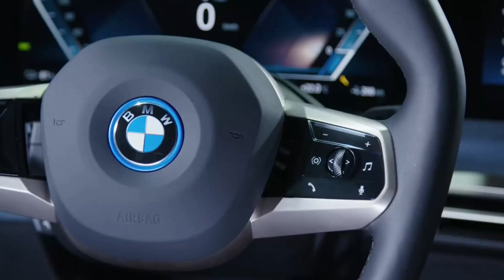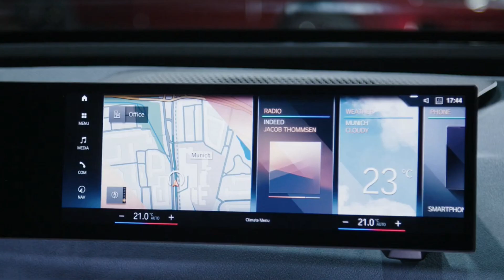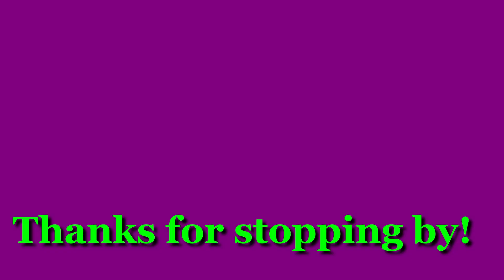2022 BMW iX. The best all electric SUV? ready to take on audi e-tron, mercedes eqc, & tesla model x.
2022 BMW iX. The best all electric SUV? ready to take on audi e-tron, mercedes eqc, & tesla model x.

2022 BMW iX (overview)

Based on the Vision iNext concept that BMW showed back in fall 2018, the production 2022 iX will be the brand's first all-electric compact SUV—and it's shaping up to be mighty compelling. BMW says the iX should go on sale in early 2022 and offer an electric driving range of at about 300 miles per charge. Two electric motors provide full-time all-wheel drive, and carbon-fiber-reinforced plastic body panels help save weight. The iX's cabin appears to be quite spacious with plenty of modern technology features on display, including a slick curved digital instrument panel screen. When the iX reaches U.S. dealerships, it will find itself competing with rivals such as the Audi e-tron, the Mercedes-Benz EQC, the Tesla Model X, and the upcoming Rivian R1S.

2022 BMW iX price. $70,000 (est)

BMW has not released any information about the iX's available trim levels, nor has it confirmed any standard or optional features. When we find out more about how the iX will be equipped, we'll update this story with details.

BMW says the iX will offer around 500-hp combined from its two electric motors, and claims it'll go zero-to-60-mph in less than 5.0 seconds.

BMW Reveals 500-HP iX Electric Crossover

 No information on the size of the iX's battery pack yet, but BMW says it will offer around 300 miles of driving range per charge. BMW's i4 sedan, which is expected to go on sale in 2021, is said to carry an 80.0-kWh battery pack, which may be the same unit destined for the iX. DC fast charging capability will be standard and is said to be able to juice the iX's battery with enough electrons to provide 75 miles of driving range in just 10 minutes. BMW has partnered with EVgo to provide a network of public charging stations for iX drivers.

The EPA has not released fuel economy estimates for the iX yet, nor has it confirmed BMW's claimed 300-mile driving range. When we get a chance to test the iX on our 75-mph highway fuel economy test route, we'll update this story with range and MPGe results.

2022 bmw ix interior.

The Bimmer SUV is said to be about the same size as the company's mid-size X5 and X6 crossovers, and its passenger and cargo space is expected to be similar to those models as well. The iX's interior design is both simple and modern with a host of high-tech elements including a large curved touchscreen instrument panel and a hexagonal-shaped steering wheel. BMW will offer a large panoramic sunroof featuring electrochromic shading as an option—a trick feature found on only a few vehicles. Power front seats are also heated and feature integrated speakers for the iX's stereo system; both faux-leather and genuine leather upholsteries are offered but BMW will also offer a textile seat fabric option—dubbed Loft—which uses microfiber cloth.

A large 14.9-inch infotainment display combines with a 12.3-inch digital gauge display to create the iX's tech-forward dashboard design. The software allows for customization of menus and graphics, and we expect Apple CarPlay and Android Auto to be standard across the board. Other expected features are wireless smartphone charging capability and an on-board Wi-Fi hotspot. An 18-speaker Harman/Kardon stereo system is standard but BMW will also offer a 30-speaker Bowers & Wilkins setup as an option.

The National Highway Traffic Safety Administration (NHTSA) and the Insurance Institute for Highway Safety (IIHS) have not released crash test data on the iX, but we expect to see such results closer to the SUV's on-sale date. BMW has not detailed what kind of driver-assistance features the iX will offer or whether they will be standard or optional, but an array of exterior cameras and a promise of a powerful on-board computer indicate there will be advanced autonomous or semi-autonomous self-driving capability. Key safety equipment is likely to include:

    Available adaptive cruise control with semi-autonomous driving mode